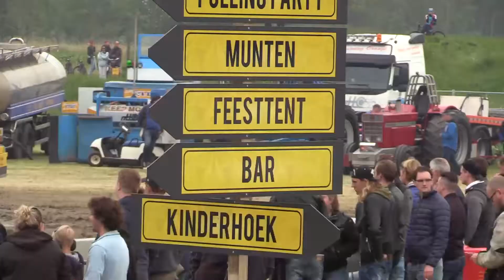Power Valley - Truck & Tractor pulling Part 2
Power Valley
Truck & Tractor pulling
2018
Part 1.
Geestmerambacht
Oudkarspel
the Netherlands
by CaupoAcriter

Music (cover):
Artic Monkeys - One for the road